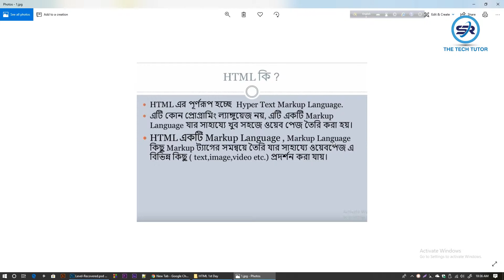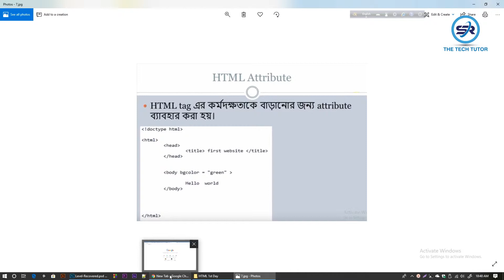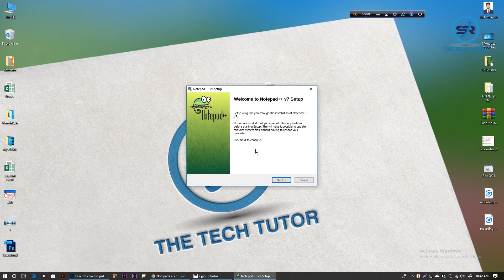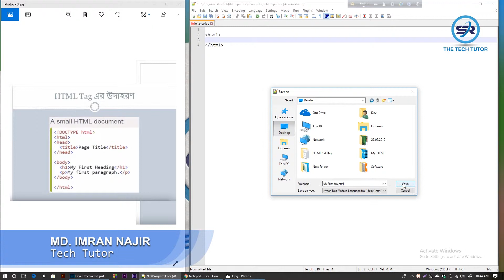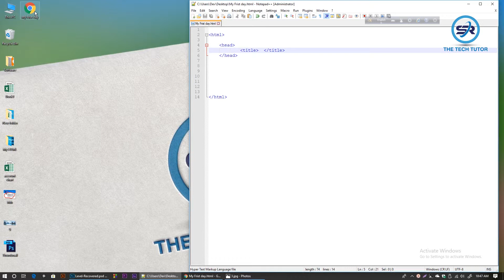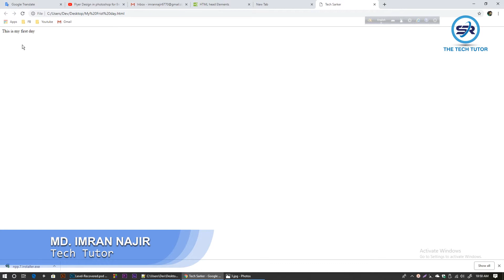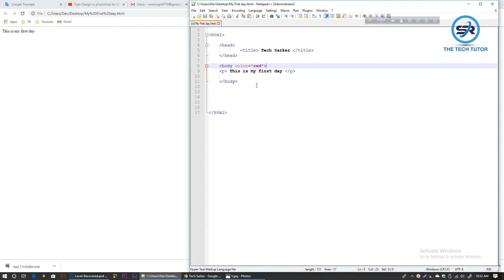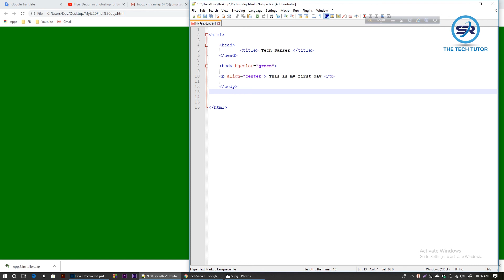HTML বাংলা Tutorial (Class-2)